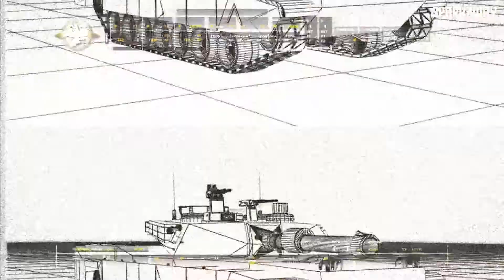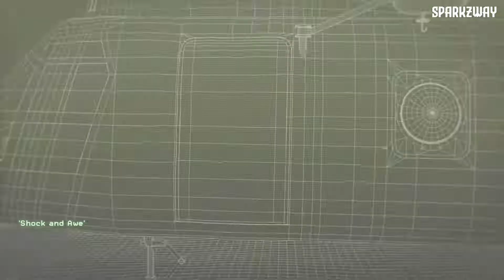Modern Warfare Remastered - Part 4 - War Pig - Lets Play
Welcome To My Playthrough Of Modern Warfare Remastered On Ps4